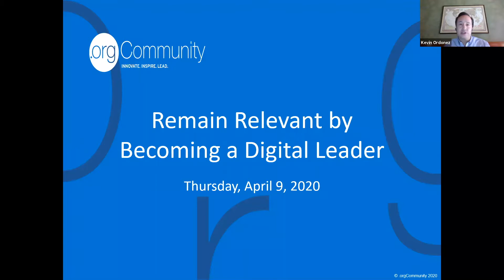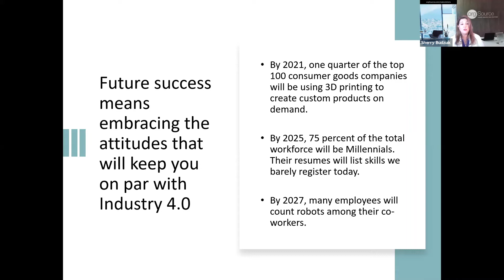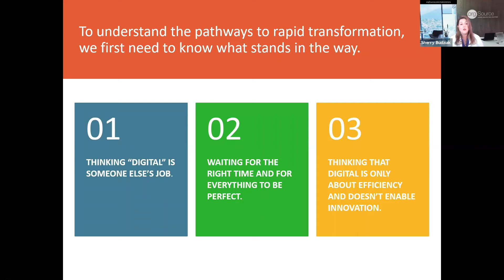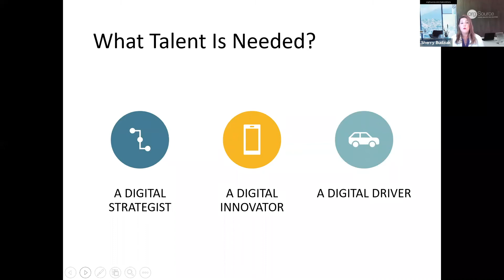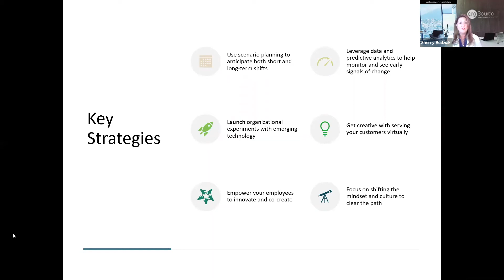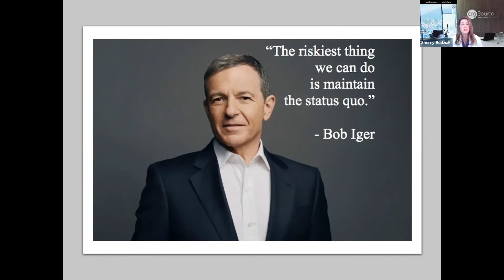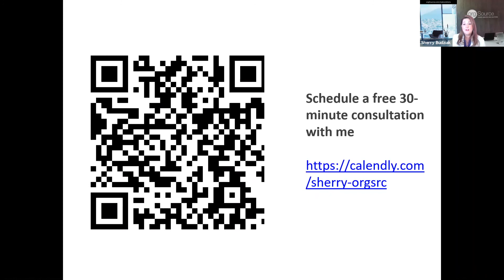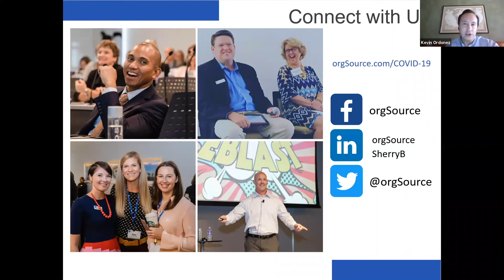Remain Relevant by Becoming a Digital Leader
During this webinar, Sherry Budziak discussed how being a digital leader has never been more urgent for associations to remain relevant. Adapting an integrated digital strategy and the way you work can make the difference between business continuity and a meltdown.